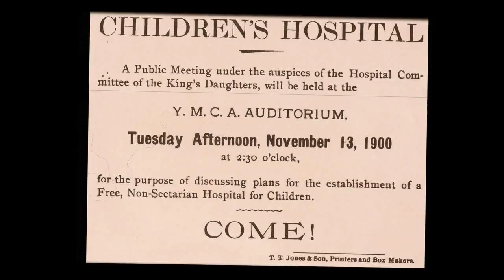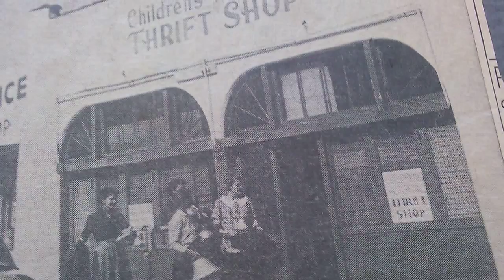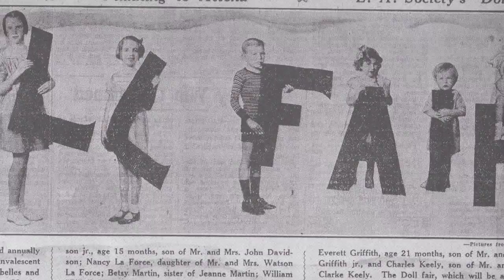Associates & Affiliates Celebrate 100th Anniversary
The Associates & Affiliates currently consist of 26 Associates groups and 12 Affiliates organizations that span north to the Antelope Valley, east to Whittier, south to Palos Verdes and west to Pacific Palisades. Over the past half-century alone, the A&A have collectively raised more than $136 million, helping to build two major hospital buildings and funding multimillion-dollar campaigns for genetic research, minimally invasive surgery, developmental biology, resident education, multiple hospital departments and much more.